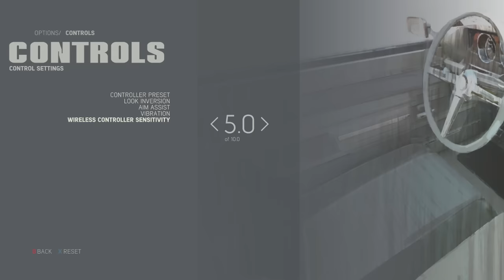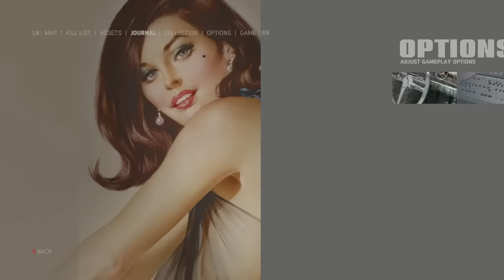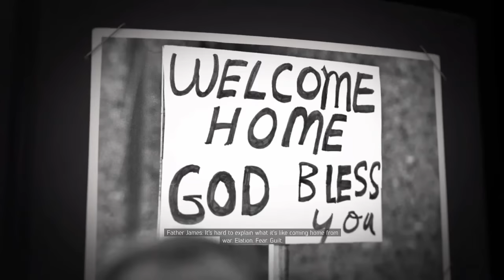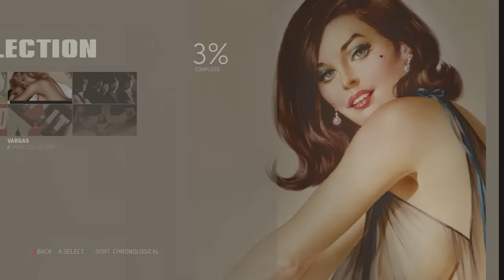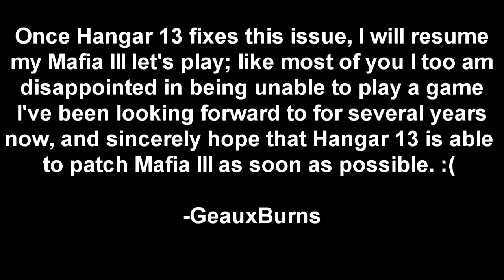Mafia III: The Heist (Ep1)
Lincoln returns to New Bordeaux from Vietnam, but must help get Sammy Robinson out of a spot of bother by doing a Heist job for Sal Marcano along with his son Georgi, and serves some freezing gumbo to Haitians in Mafia III let's play episode one.